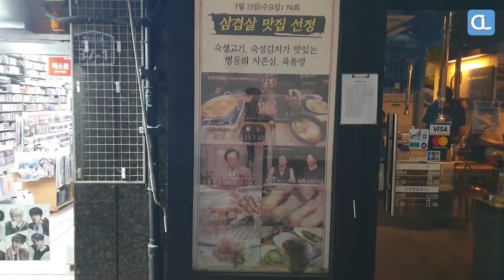수요미식회 맛집! 육통령에서 삼겹살